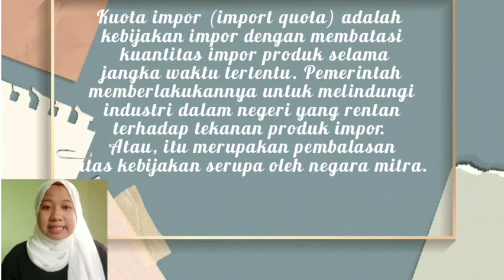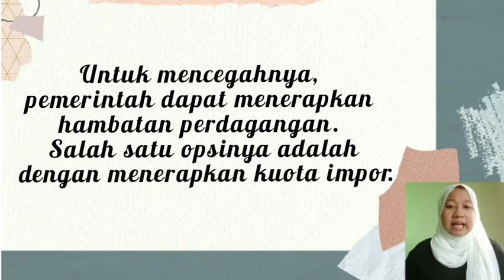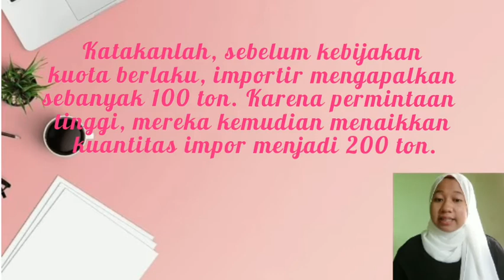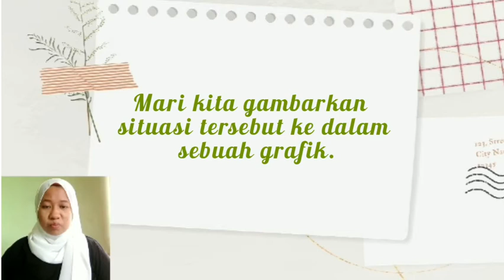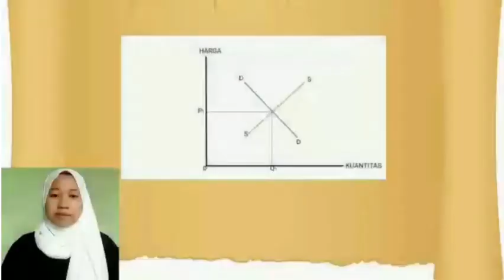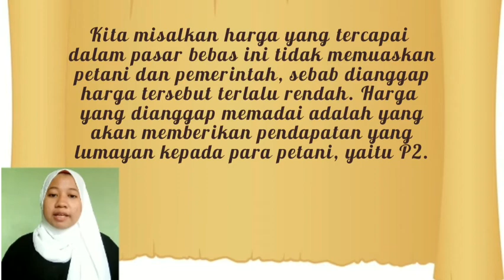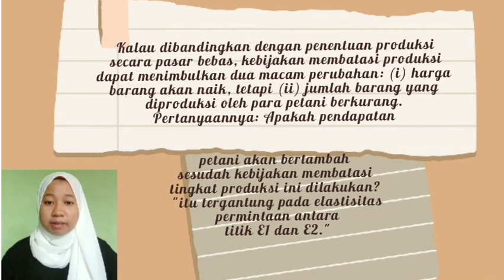Kebijakan Membatasi Jumlah Produk (Fitra Idra Lubis AB3C)